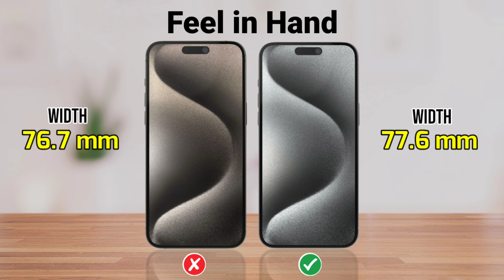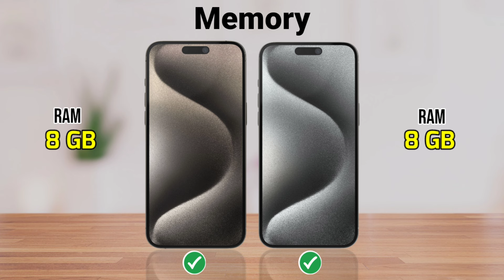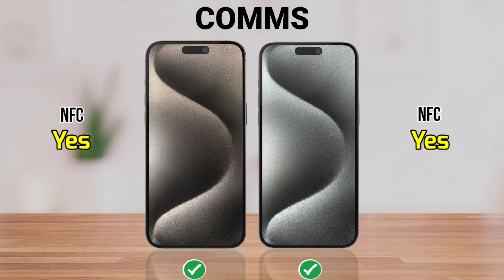iPhone 16 Pro Max vs iPhone 15 Pro Max - Full Comparison ⚡ Which one is Best?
In this video you watch Apple iPhone 16 Pro Max vs Apple iPhone 15 Pro Max Specification Full Comparison.

Full Comparison animated video || including Display type, Display size, Launch date, Specifications, Performance, Camera, Battery, Charging, Sounds and more related features.

I hope this video will be informative & interesting  FOR YOU.

Apple iPhone 16 Pro Max Official Video.